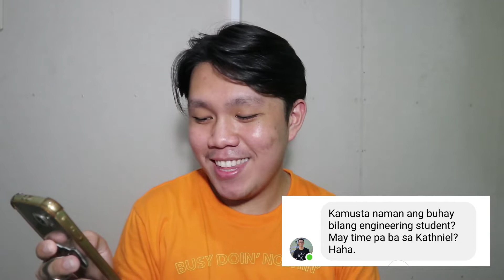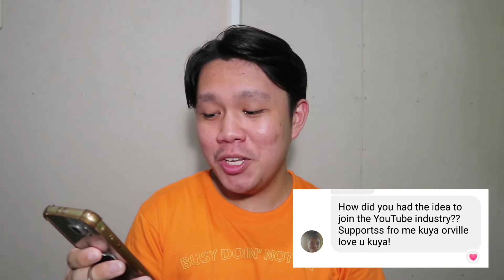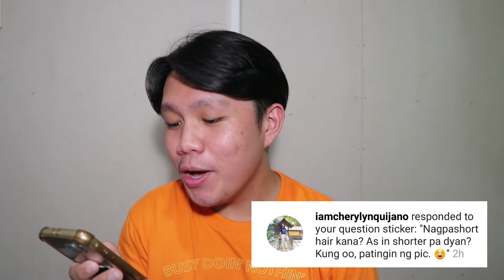desafe DAY FOUR: Answering Questions from AskOrvs Part One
Thank you for the time and effort to ask me some question. Enjoy watching and desafe. Part Two will be uploaded soon (tomorrow, hahaha!).